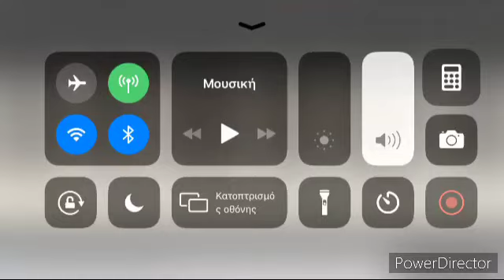we wish you a merry Christmas 🎄🎁